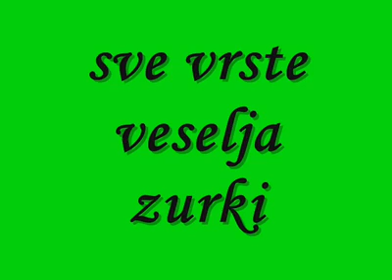enigma band pirot 0612921914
za sva vasa mala i velika slavlja enigma band